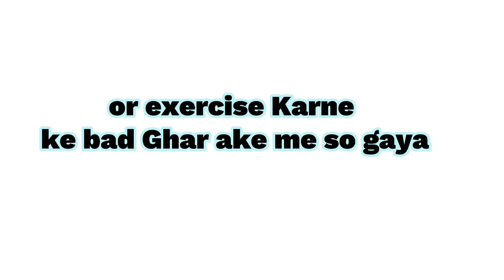finally new vlog aa gaya 😁 park me cricket vlogging desi vlogs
hit likes.👍

lots of ❤️